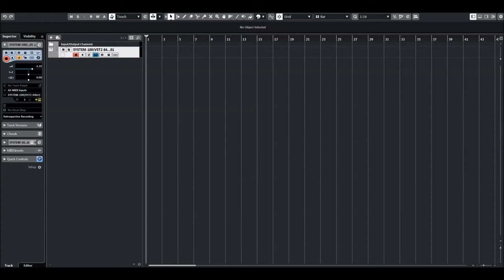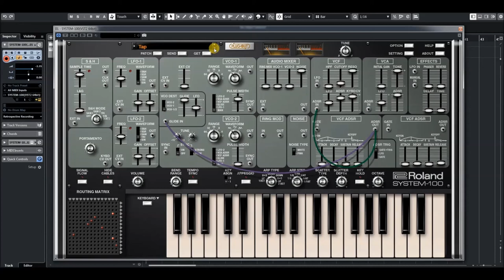Roland Cloud | System-100 | Klang patches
SYSTEM-100 Klang patches
Modular patches for the SYSTEM-100 Software Synthesizer by sound designer Francis Preve. Explore the sounds of early synthesis with SYSTEM-100 Klang  by top sound designer Francis Preve, a transatlantic  patch collection for Roland’s ACB recreation of the SYSTEM-100.

Sound designer Francis Preve delves into the world of robot pop with SYSTEM-100 Klang, channeling the genesis of West German electronic music with complex basses, computerized leads, and delicate arps. Reach back into history with these superb recreations of criterion sounds for the SYSTEM-100.

The System-100:
The SYSTEM-100 PLUG-OUT Software Synthesizer is a modern reproduction of the now legendary semi-modular monosynth from 1975. It integrates the features of the original Model 101 Synthesizer and Model 102 Expander units, resulting in an incredibly fat and uniquely versatile two oscillator monosynth with modular routing capabilities. Designed for SYSTEM-1 and 1m as well as Mac and PC hosts, the new SYSTEM-100 uses Analog Circuit Behavior to faithfully recreate every detail of the warm, expansive sound of the original, with a level of authenticity that can only come from Roland.

* Perfect replica of SYSTEM-100 sound and behavior
* ACB provides expansive, liquid tone of the original
* Model 101 Synthesizer and Model 102 Expander in a single instrument
* Sophisticated architecture with dual VCO, dual LFO, S&H, Ring Mod, Noise and more
* Versatile semi-modular patching capabilities
* Integrated Phaser with modulation inputs, Reverb and Delay
* Advanced arpeggiator with Scatter capabilities
* VST, AU and PLUG-OUT compatible

Created in 1975, and both distinctive and sought-after to this day, the SYSTEM-100 broke new ground for monosynths. In addition to its ultra-fat oscillators and creamy filters, it had modular patching capabilities, vastly increasing the sound design options. Pairing a Model 101 Synthesizer with a Model 102 Expander gave you two VCOs and two LFOs to work with, as well as Sample and Hold, Ring Modulation and a Noise Generator that all worked seamlessly together. With the addition of its modular routing capabilities, the SYSTEM-100’s sonic palette was staggering - effortlessly turning out the fattest of bases, in-your-face sync leads, dense textures, and exotic soundscapes.

With the new SYSTEM-100 PLUG-OUT Synthesizer, the sound of this legendary instrument is perfectly reproduced and brought to life with Analog Circuit Behavior (ACB). ACB faithfully captures the sound and feel of our most revered classics, using original design specs, and a detailed, part-by-part analysis of each analog circuit. While the sound and behavior is reproduced with total accuracy, there are a number of modern additions that improve upon the original design.

Like other PLUG-OUTs there are dual ADSR envelopes (VCF and VCA) and the advanced pattern generation of the Scatter equipped Arpeggiator. Six arpeggio types with six step settings combine with variable Scatter type and depth to create a seemingly infinite selection of patterns. A lush phaser with modulation inputs joins the superb reverb and delay, creating an effects section perfectly suited for synth sounds.